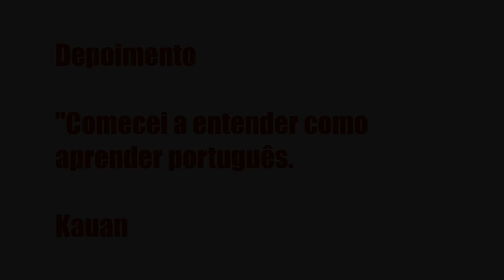MÉTODO JAMILK VITALÍCIO - PABLO JAMILK - MIDAS ENHANCING TEAM, É BOM?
Método Jamilk Vitalício - Pablo Jamilk  - Midas Enhancing Team, Vale a Pena?

Um pouco sobre (informações do produtor):

Índice
00:01 Introdução
00:05 Método Jamilk Vitalício - Pablo Jamilk

Vantagens:

-Pagamento Seguro
-Acesso Imediato
-Várias Formas de Pagamento
-100% Online

Conteúdo:
Conteúdo liberado - Contato / Suporte ao aluno
Informações Importantes !

Agora você pode assistir às aulas offline
Aulas offline

AQUI! - Bônus extra... Clique no link acima para saber todo o conteúdo